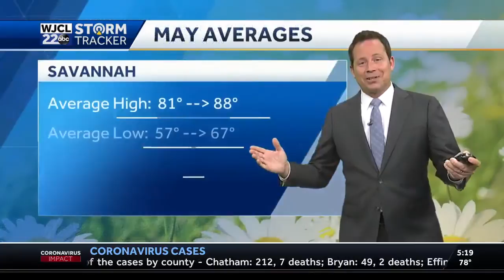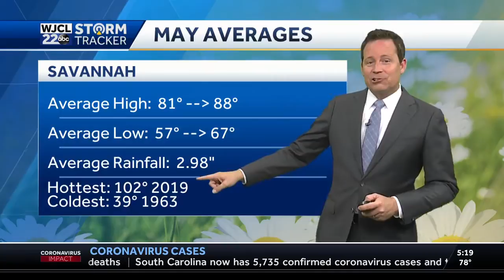A suntastic stretch of weather begins Friday